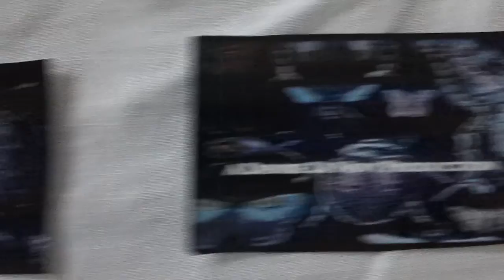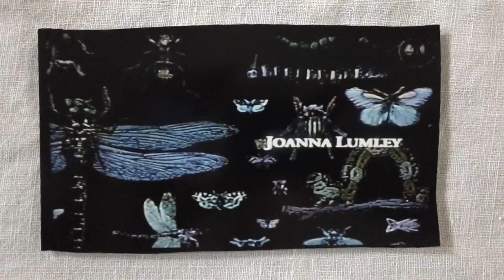a change in circumstances bug pictures